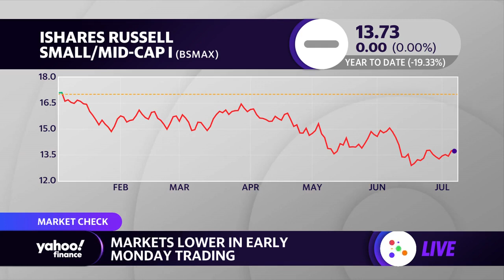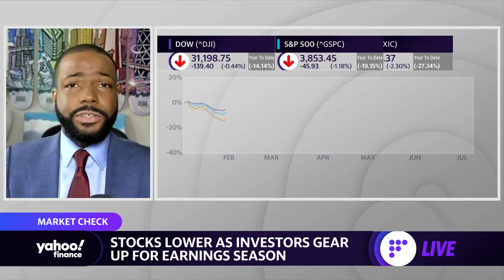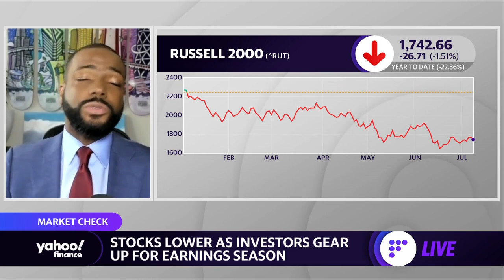Inflation: ‘Value is still the place to be,’ portfolio manager says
Danan Kirby, Ariel Investments Vice President and Client Portfolio Manager, joins Yahoo Finance Live anchors Julie Hyman, Brad Smith and Brian Sozzi to discuss how the Fed is trying balance inflation and rising rates as well as how investors can prepare their portfolios.